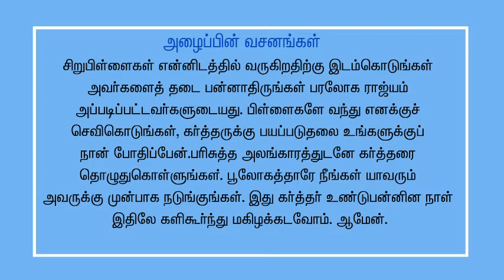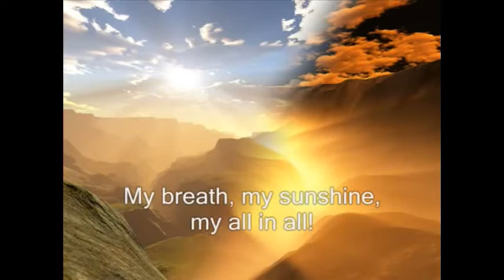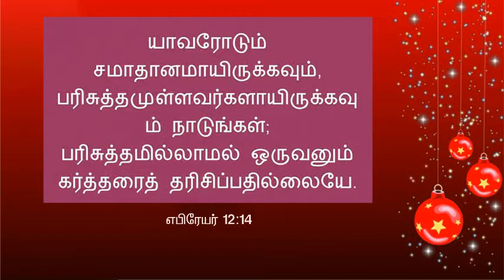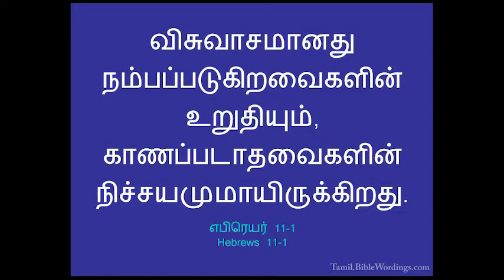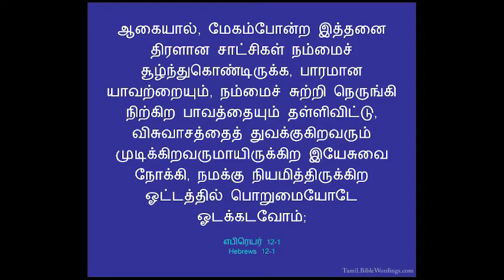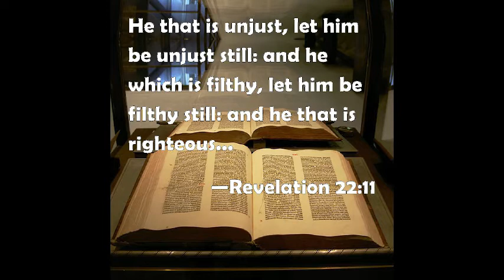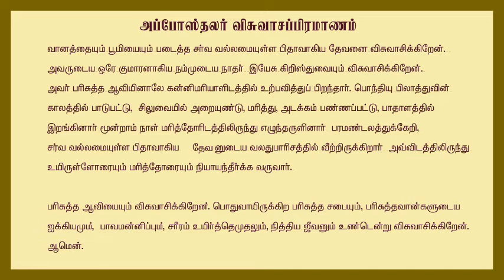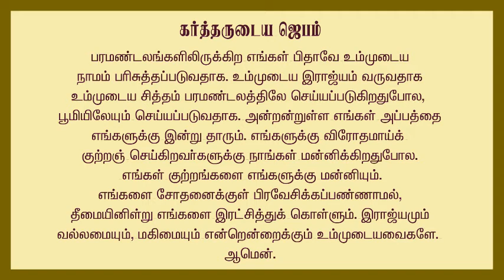RUN YOUR OWN RACE WITH JESUS